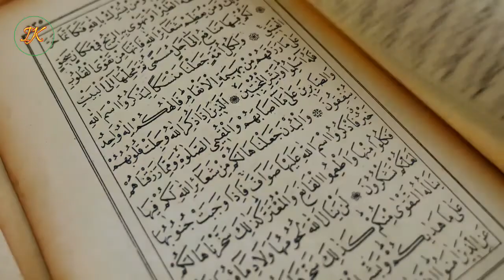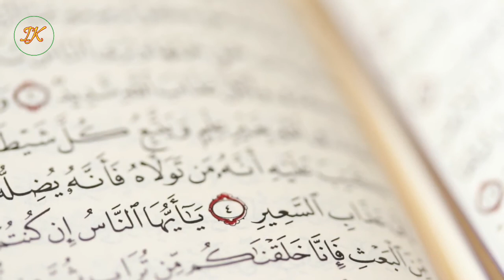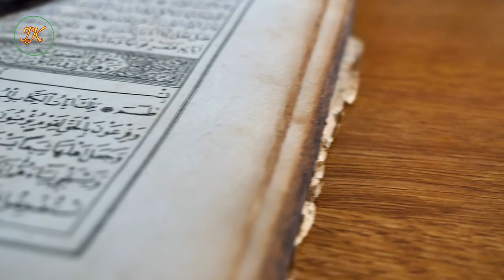Ghar Se saamp bhagane Ka Asan Amal/ घर से सांप भगाने का तरीका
अस्सलाम वालेकुम रहमतुल्लाह व बरकातहू
 दोस्तों आज मैं आपके लिए एक अमल लेकर हाजिर हुआ हूं इसमें मैं आपको  सांप को घर से भगाने का तरीका बताऊंगा
 सांप को घर से भगाने के लिए यह अमल जो वीडियो में बताया गया है इसको गौर से सुने इसको देखें इस पर आप अमल करें इंशाअल्लाह सांप घर से निकल जाएंगे
 दुरूद शरीफ 11-11 बार
 यह 7 सलाम जो मैंने वीडियो में बताएं हैं 7-7 बार
 यह सब चीज पढ़कर बारी-बारी चारों  मिट्टी के ढीले पर  दम कर के जो अमल बताया गया है वह करें
 घर से सांप भगाने का तरीका
 Ghar Se saamp bhagane Ki Dua
 Ghar Se saamp bhagane Ka Amal
 Ghar Se saamp bhagane ka naksh
 saamp ko Ghar Se bhagane Ka Amal
 saamp ko Ghar Se Dur rakhne ka Amal
 saamp ko Ghar Se Bhaga na
 saamp ka Jahar utarane Ki Dua